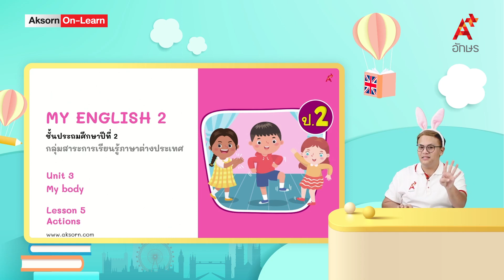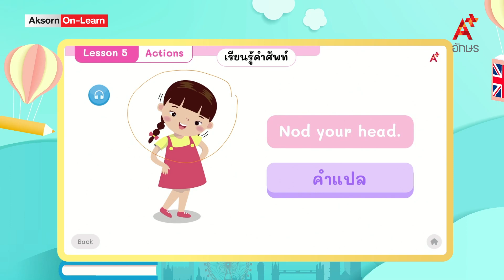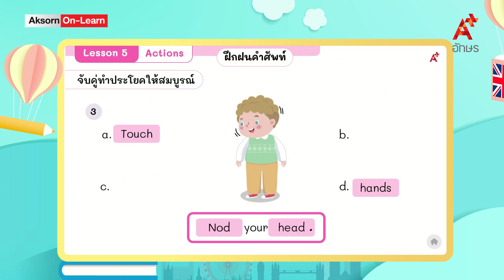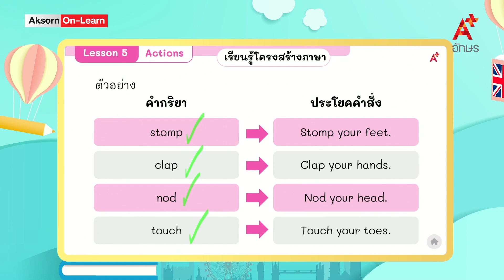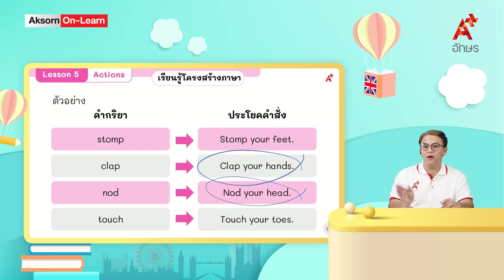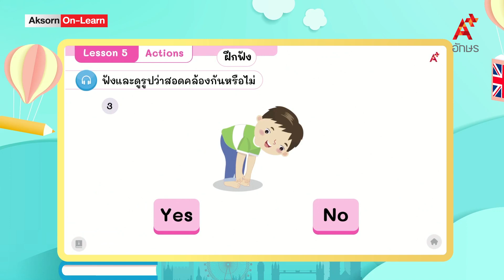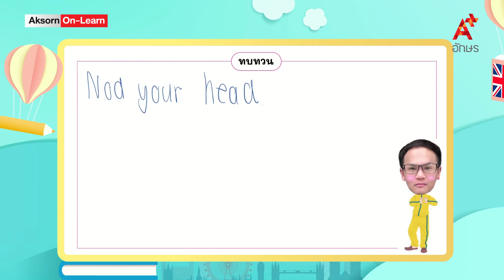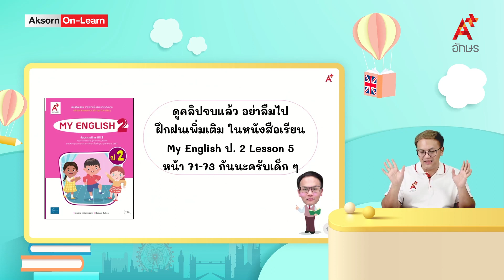Actions | ภาษาอังกฤษ ป.2 | หน่วยที่ Unit 3 Lesson 5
MY ENGLISH 2 คลิปที่ 17 Unit 3 Lesson 5 Actions